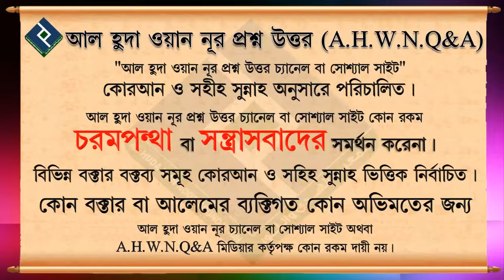বমি করলে কি অজু করতে হয়, বমি কি অপবিত্র.... শায়খ আব্দুল হামিদ বিন সিদ্দীক হোসাইন